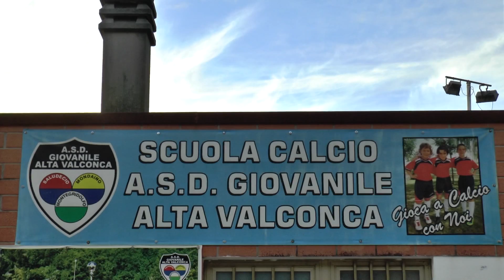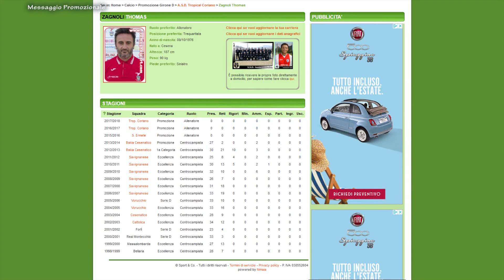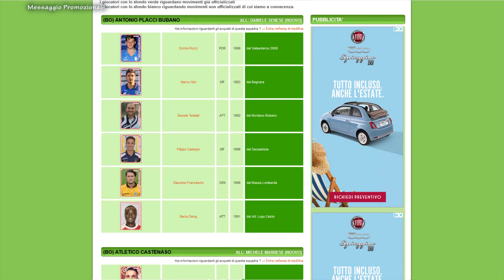Fase di Crescita 11a Puntata. Settore Giovanile Alta Valconca Calcio.